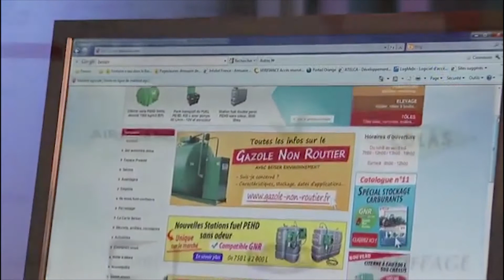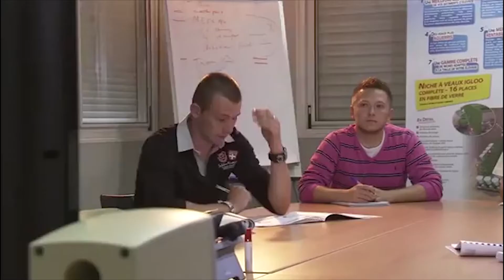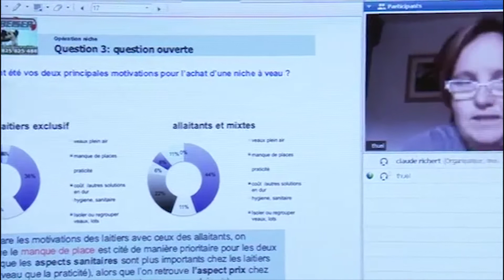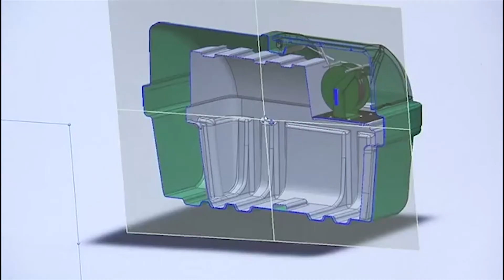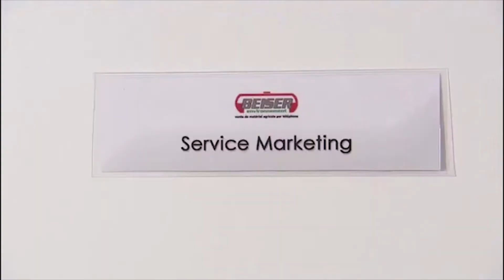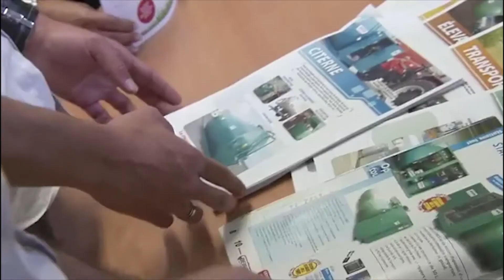Notre Présentation 🎥 | BEISER ENVIRONNEMENT